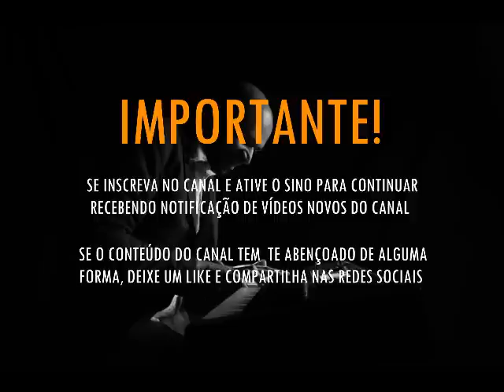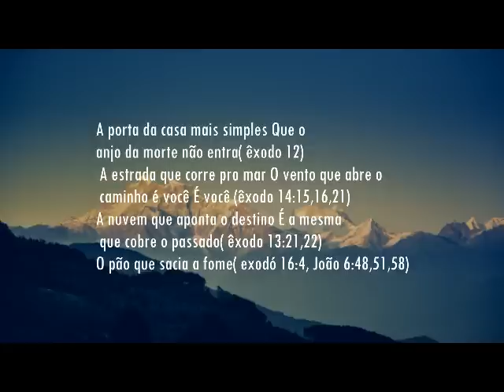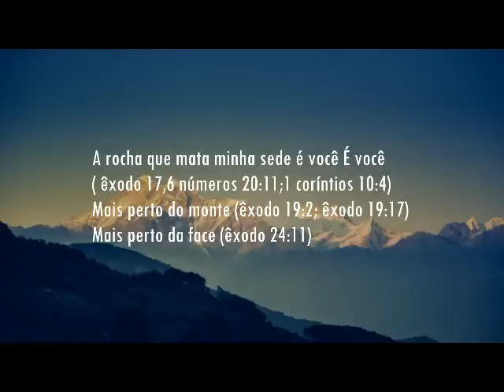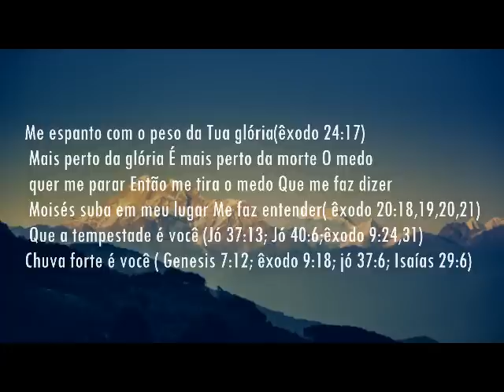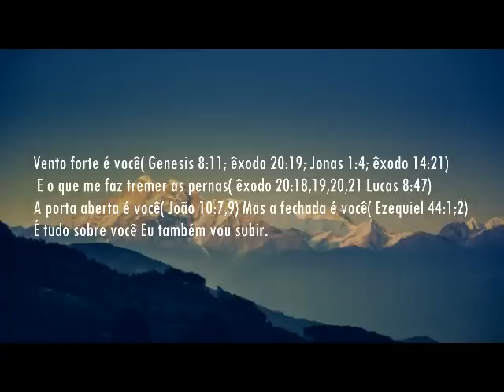Fundo Musical Para Oração e Reflexão | É tudo Sobre Você (Morada) by Cicero Euclides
Instrumental cover em forma de fundo musical para momentos com Deus.